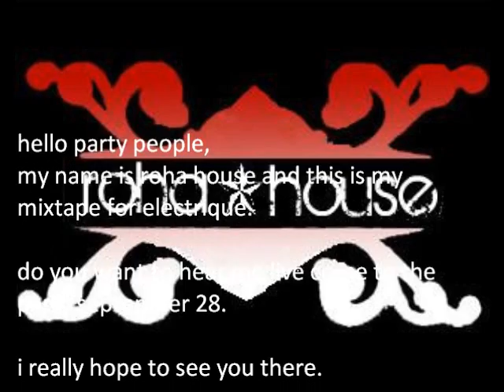roha house - electrique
my mix for the party ELECTRIQUE! (note this is just a quick demo to let you hear what you can expect on the party)

party info:
Grand-Café "Le Baron"
Het Rond 5, 3702 HS Zeist
22:00 tm 2:30
€5 presale/door

tracklist:
1. Razihel -- fireflies (will take you home tonight)
2. Hardwell -- spaceman (drown the fish remix)
3. Skrillex feat. Sirah -- bangarang (tom budin remix)
4. Broad-Rush-Baudruche (original mix)
5. Cookie monsta -- relax
6. Cookie monsta -- you can do it
7. 2 unlimited -- no limit (hooky dubstep remix)
8. Backstreet boys -- everybody (backstreet's back) (b-mania remix)
9. Gerald grafeneder & manuel russo -- aint no dubstep track
10. Feest dj ruud -- gas op die lollie (yellowclaw remix)
11. Mr polska feat ronnie flex -- soldaatje (boazvandebeatz remix)
12. Yellowclaw -- allermooiste feestje (feat. Mr polska &  jebroer ) [roha house mashup]
13. Jebroer -- herrie in me oor
14. Limp bizkit -- rollin